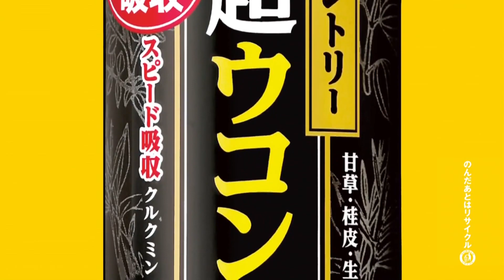SUNTORY 超薑黃 CM「3倍」篇 30s (繁中)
這配樂，這配音(山根基世)，全都在跟半澤致敬啊XDXDXDXD